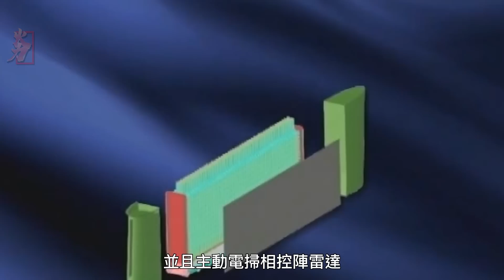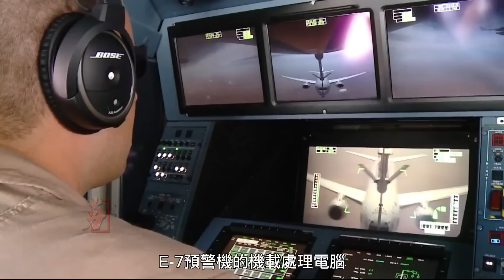E-7A楔尾預警機，波音最強預警機，美國空軍全面採購，替換E-3預警機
波音737空中預警管制機（Boeing 737 AEW&C），又稱E-737或E-7A「楔尾鷹」（Wedgetail），是一款由美國波音公司以波音737-700和BBJ1為基礎所開發的雙渦扇動力空中預警管制機，搭載由諾斯洛普·格拉曼電子系統（英語：Northrop Grumman Electronic Systems）（Northrop Grumman Electronic Systems）所開發的多功能電子掃瞄陣列（Multi-role Electronically Scanned Array, MESA）雷達。737 AEW&C的初始用戶是澳洲皇家空軍，除此之外土耳其空軍與大韓民國空軍也是此機種的使用客戶。
Boeing 737 AEW&C, also known as E-737 or E-7A "Wedgetail", is a twin-engine developed by Boeing based on Boeing 737-700 and BBJ1. Turbofan powered airborne early warning control aircraft with a Multi-role Electronically Scanned Array, developed by Northrop Grumman Electronic Systems (Northrop Grumman Electronic Systems) MESA) radar. The initial customer of the 737 AEW&C was the Royal Australian Air Force, with the Turkish Air Force and the Republic of Korea Air Force also serving as customers.